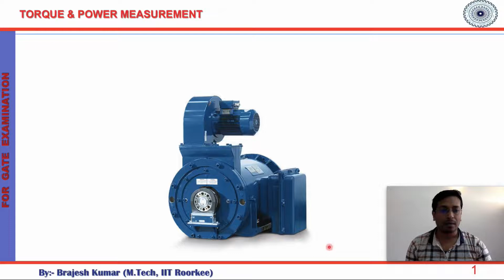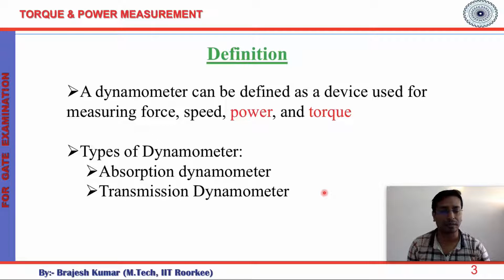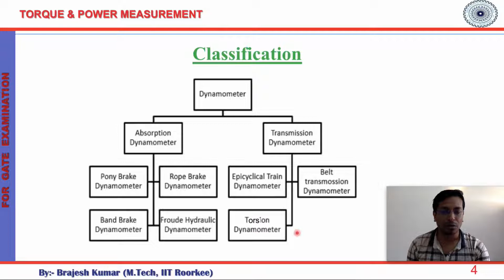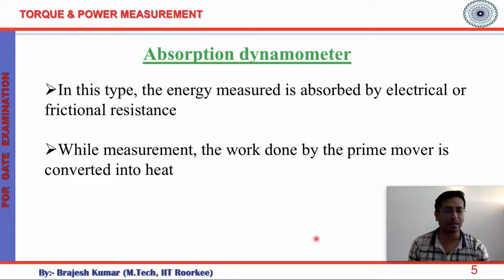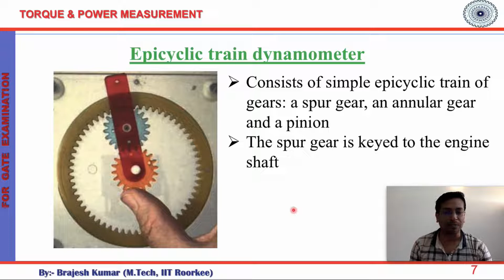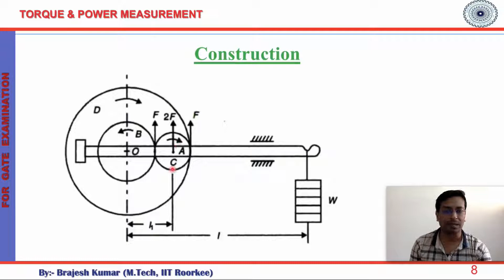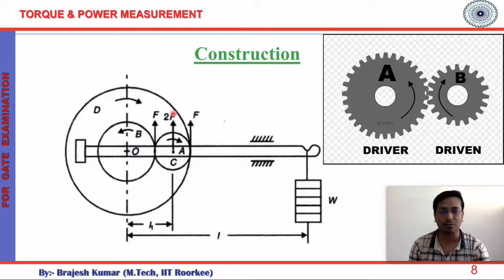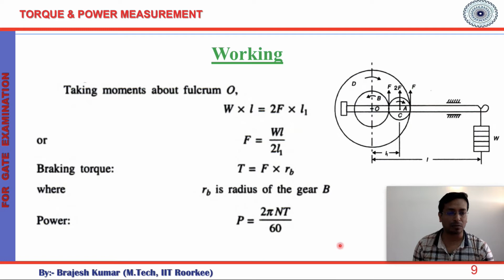L-16: Dynamometer (Part-1)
This lecture deals dynamometer from very fundamental level.